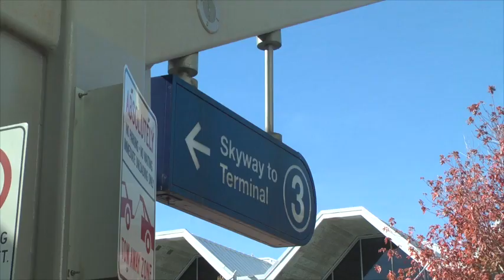Video: Taking minimum wage to new heights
Food, heat, rent and transportation are basic living expenses. Combined, they're impossible to afford on Minnesota's minimum wage, which is effectively $7.25 an hour. Now, Minneapolis-St. Paul International Airport workers making minimum wage are among those calling for fairer pay and the right to organize. Non-unionized workers who transport passengers from gate to gate and airplane cleaners typically work for airline subcontractors and make significantly less--most near minimum wage--than their union counterparts working in the same facility.